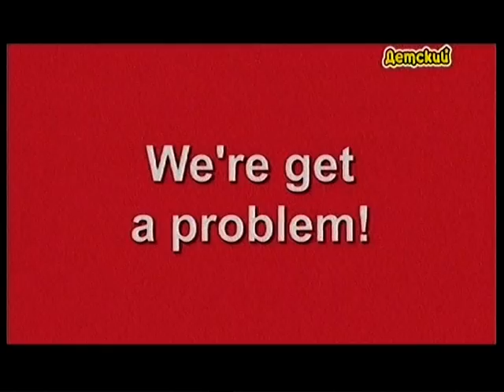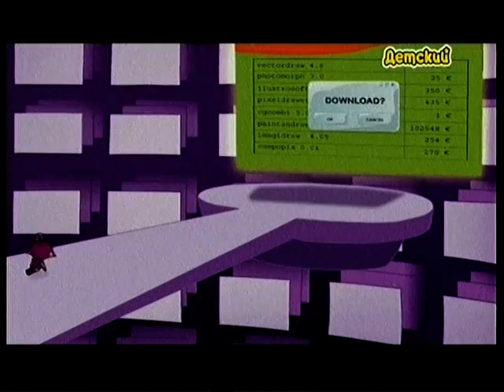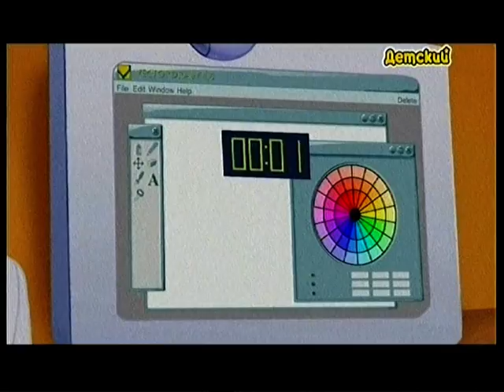Эдебиты - 12 серия - У нас проблема!